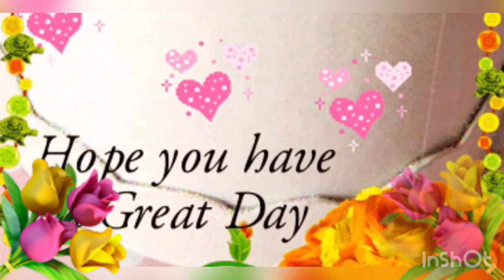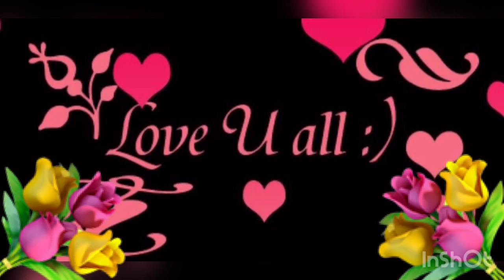beautiful friday || beautiful view